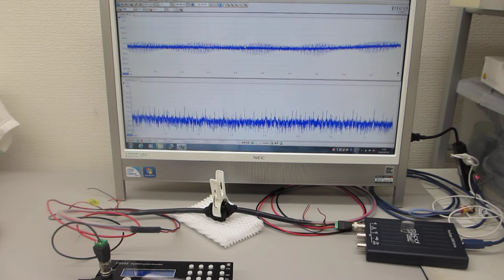超音波素子（圧電素子）の利用技術（ultrasonic-labo）